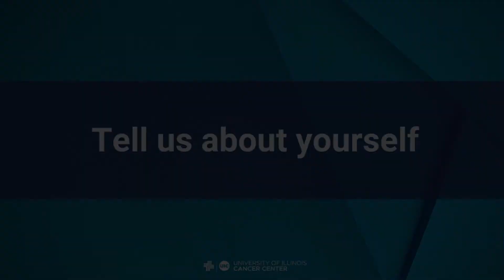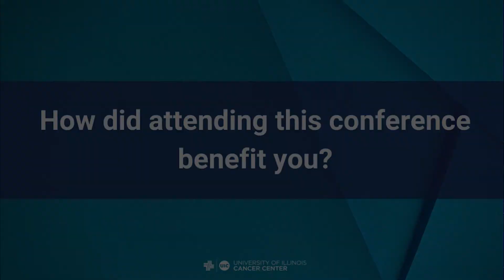Cancer Center Travel Awardee Shreya Deb, a PhD student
In this new video, University of Illinois Cancer Center trainee Shreya Deb, a PhD student, talks about the impact of a $500 Travel Award from the Cancer Center to present a poster at scientific meeting. Deb, who is in the Graduate Education in bioMedical Sciences (GEMS) program at the University of Illinois College of Medicine, presented the poster “Tissue-Specific Regulatory Roles of Sorting Nexin 27 in Intestinal Inflammation” at the American Physiology Summit in Long Beach, California. Deb is in the lab of Cancer Center member Jun Sun, PhD, part of our Cancer Biology research program.